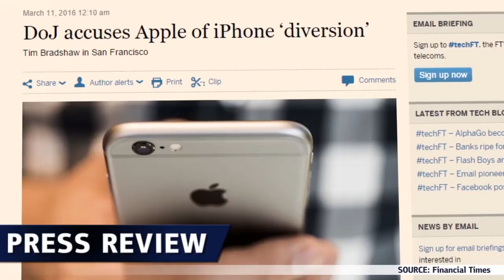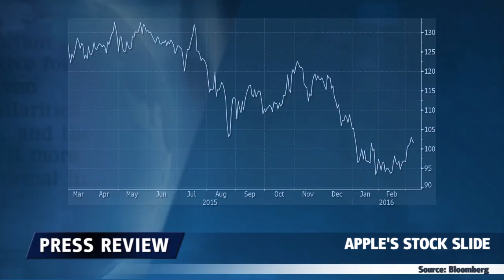DOJ X Apple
Apple lanzará un nuevo producto, mientras que el Departamento de Justicia acusa a la empresa de bloqueo de informaciones.